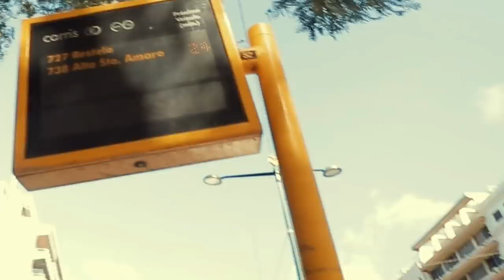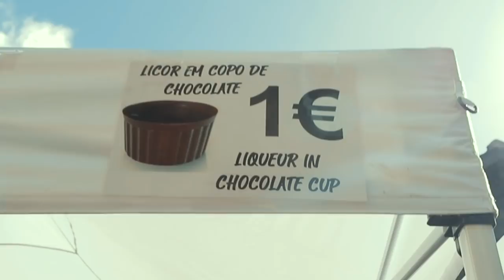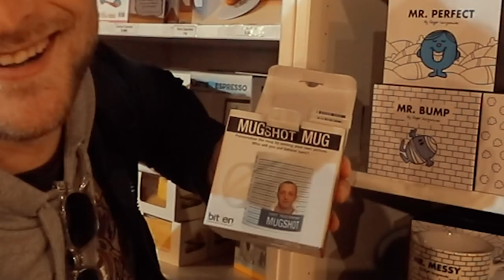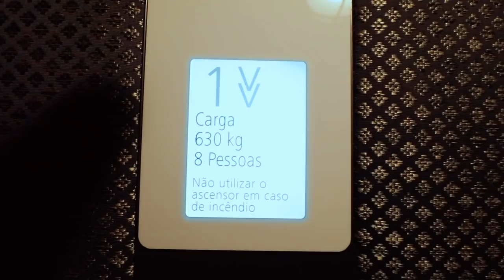Getting DRUNK in LiSBON! 🍷